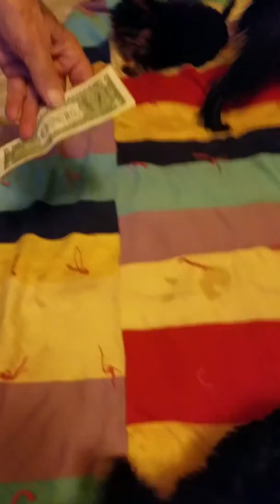October 3, 2018